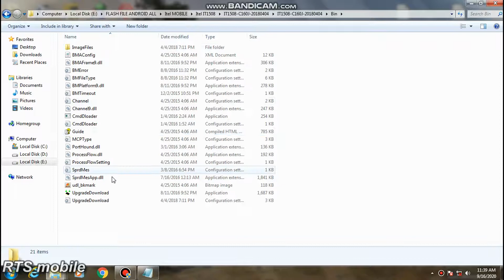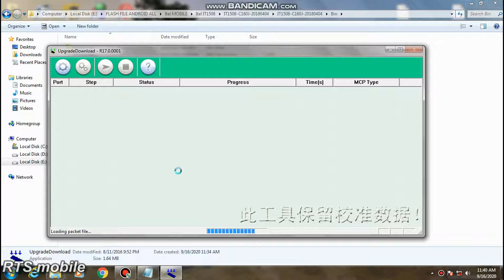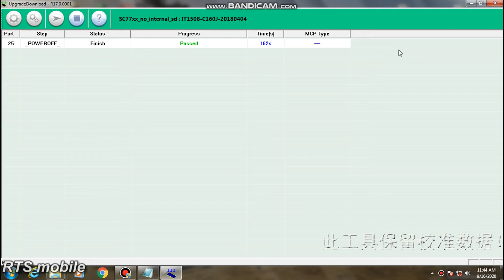Itel it1508 Hang on Logo and (google account unlock)Flash without any Dongle...Box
itel 1508 hang on logo FRP(google account)Unlock 100%done